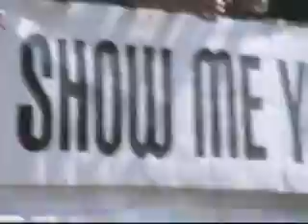Port Dover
Friday the 13th port Dover Ontario.